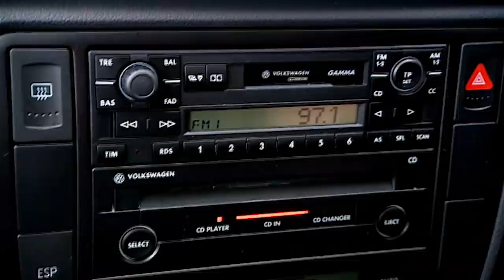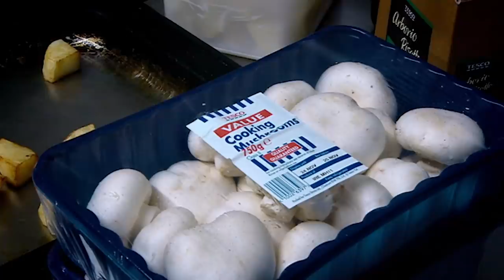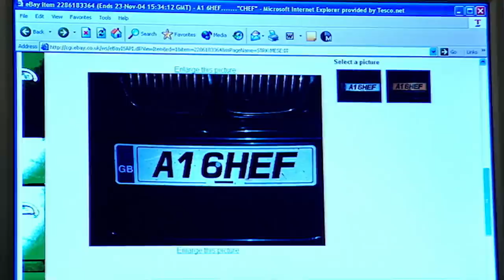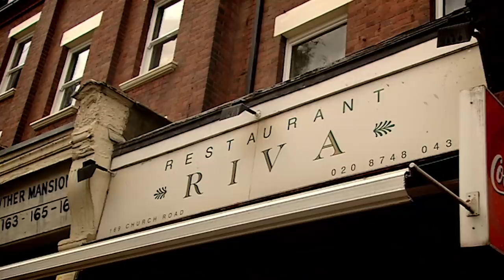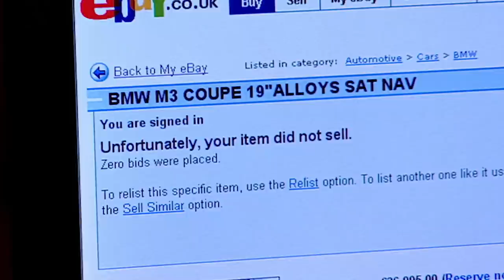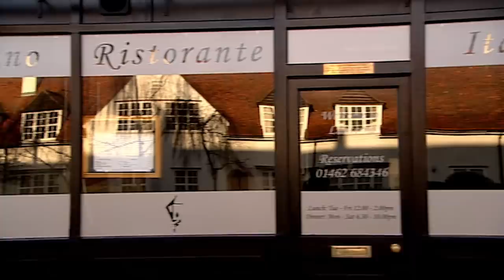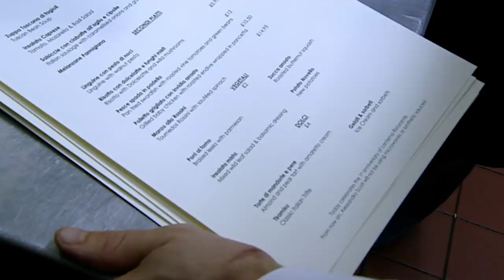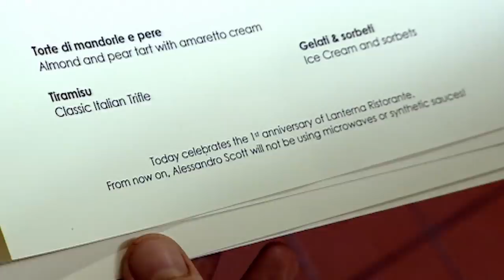"It's Like Two Poodle's Penises" Kitchen Nightmares FULL EPISODE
Gordon Ramsay visits 'La Lanterna', where Italian restaurant struggles to impress.